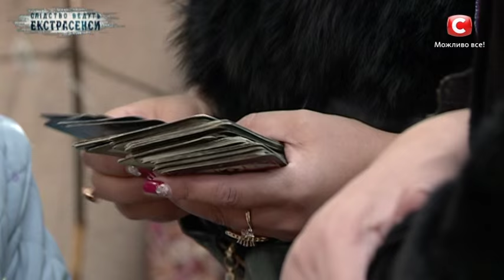Подарок с того света — Слідство ведуть екстрасенси. Сезон 6. Выпуск 33. Часть 2